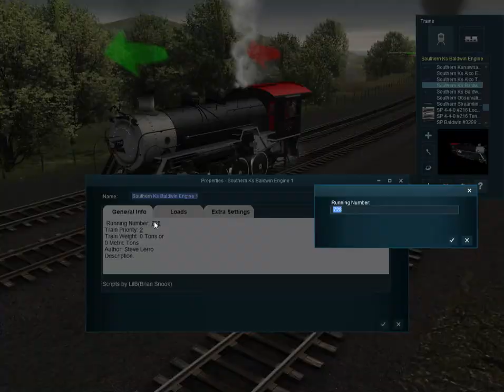Trainz A New Era | thank you for 107 subscribers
i am back for more and thank you for 107 subscribers.